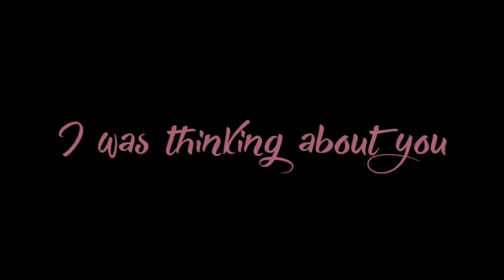[PG] 💝 D R E A M 💝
Hello.:)  New Pokemon Go video! Hope U like it!:3
I am now making Pokemon Go videos in my channel a Star Stable Online outside. Every week on Wednesday and Saturday is New Video!